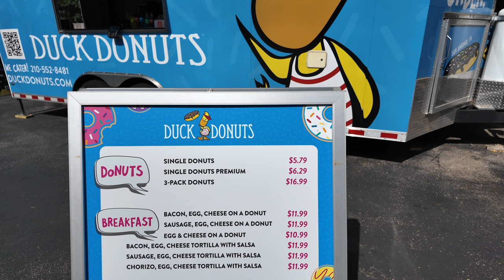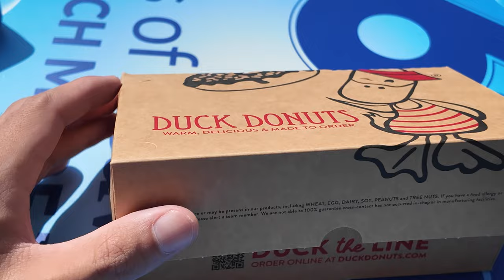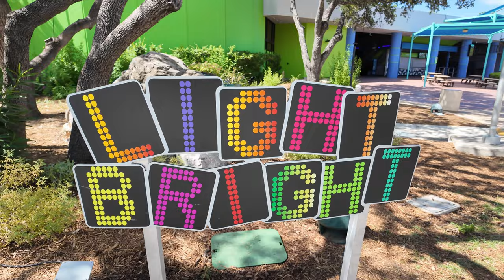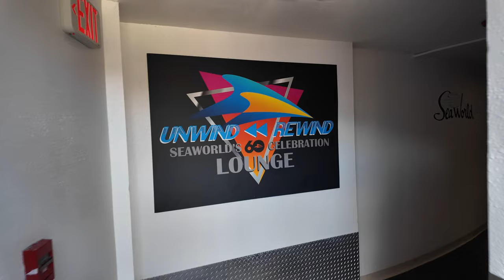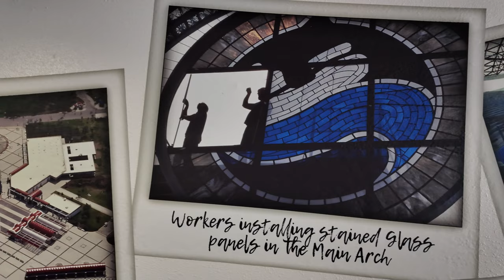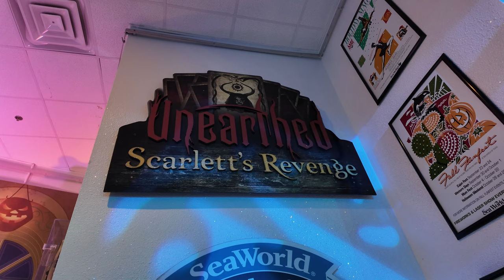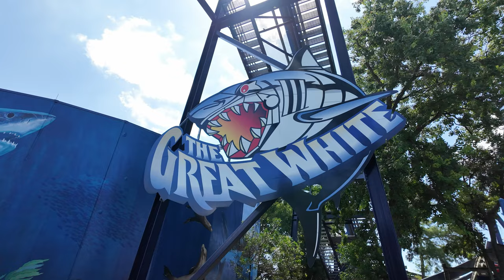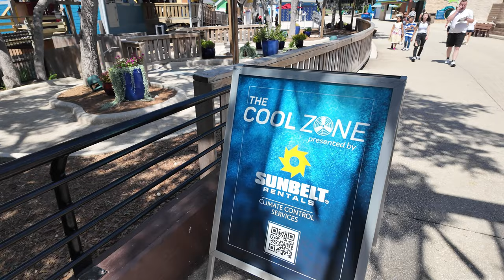Rope Dropping SeaWorld on July 4th 2024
Decided to see what it was like to rope drop SeaWorld San Antonio on July 4th. Check out the video to see what it was like!
Chapters:
00:00 - Beginning
00:25 - Introduction
01:31 - Duck Donuts
02:17 - Walking Around
04:09 - Donut Review
04:59 - Merch
05:20 - Catapult Falls Update
05:32 - Roads
05:46 - Light Bright Board
06:05 - Unwind and Rewind Lounge
10:11 - Great White Offride
10:27 - Current Count for Passport to 60th
11:24 - The Cool Zone
11:51 - Riptide Rescue Offride
12:18 - Tidal Surge Offride
12:43 - Shade
13:09 - Pacific Point Preserve
13:58 - Flippers, Facts, & Fun: The Sea Lion Experience
16:15 - Walking Out
17:20 - Fireworks
23:05 - Outroduction
23:50 - Ending